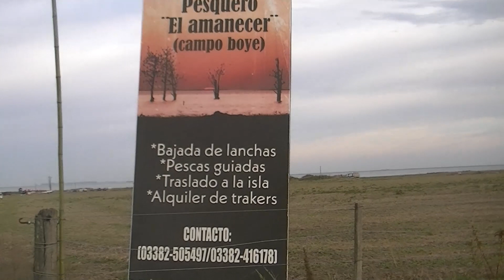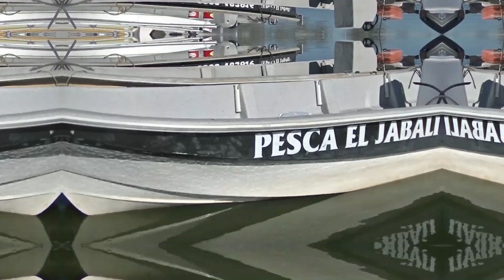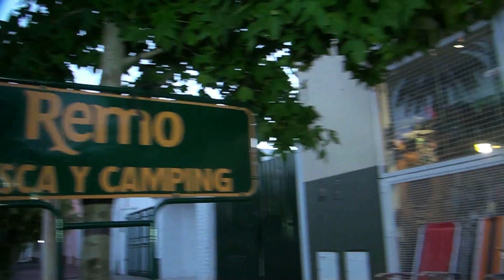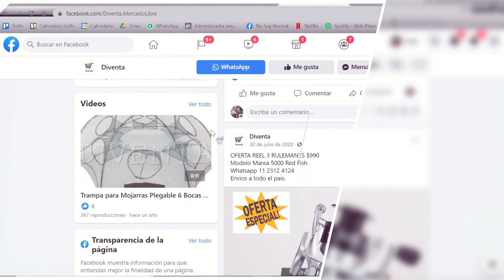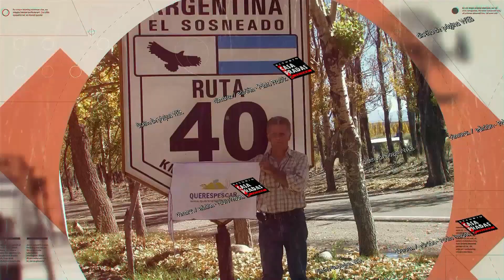2ª Parte Pejerreyes en "La Picasa"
buena pesca en Pesquero "El Amanecer"